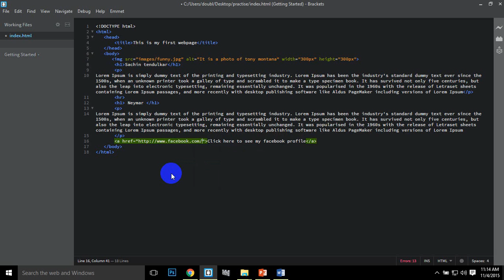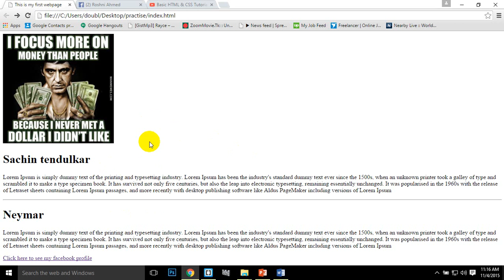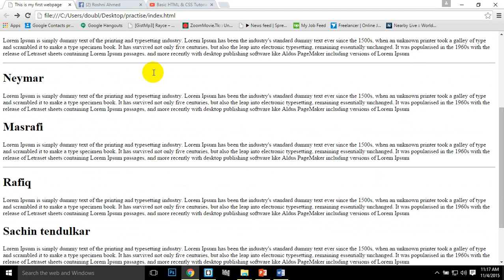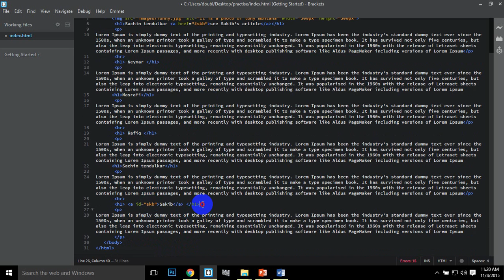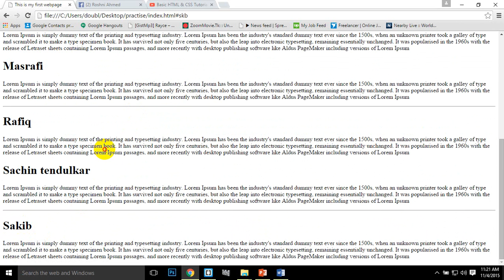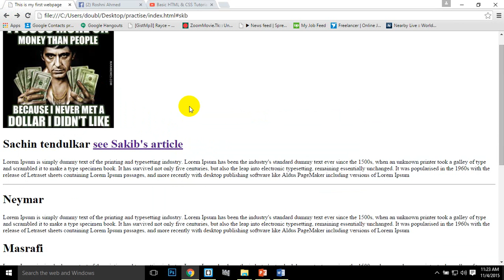Basic HTML & CSS Tutorial 6 how to make link (a tag)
Have any questions about the tutorial just ask me here in the comment section.